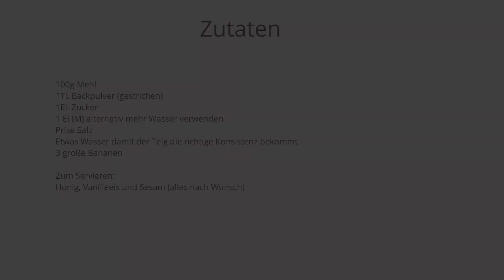Gebackene Banane mit Honig - einfach selber machen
Für die Zutaten & weitere Infos hier aufklappen

Heute gibt es den Klassiker aus dem asiatischen Restaurants! Gebackene Banane! Am besten noch mit Honig und einer Kugel Vanilleeis. Einfach zu machen und sehr lecker!

Zutaten:
100g Mehl
1 TL Backpulver (gestrichen)
1 EL Zucker
1 Ei (M) alternativ mehr Wasser verwenden
Prise Salz
Etwas Wasser (ca. 5-6 EL)
3 große Bananen

Zum Servieren:
Honig, Sesam und Vanilleeis

Sollet Ihr ein Rezept nachmachen, dann lasst mir gern ein Feedback da, oder verlinkt mich auf Instagram (oder mit dem Hashtag loeffelleicht) / Facebook.

Schaut doch gern auch mal auf meinen Instagram Account oder bei Facebook vorbei!

!Meine Videos und Texte können unbezahlte Werbung enthalten. Wegen der aktuellen Gesetzeslage bin ich dazu verpflichtet Euch hierüber zu informieren!